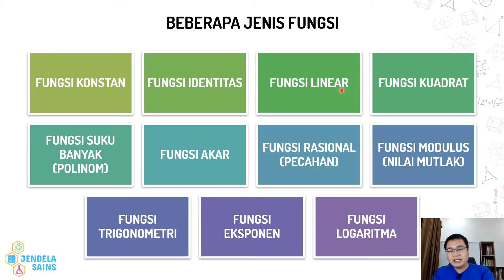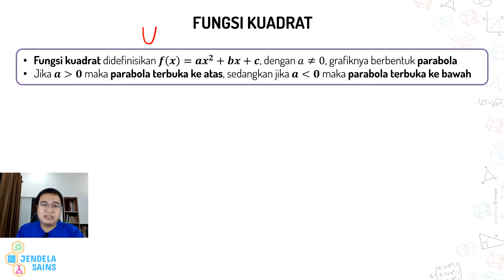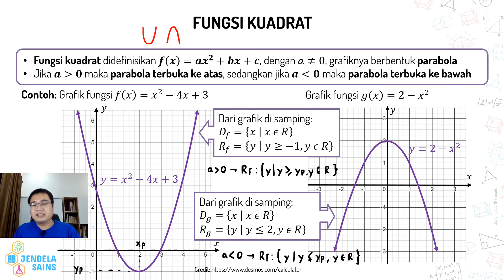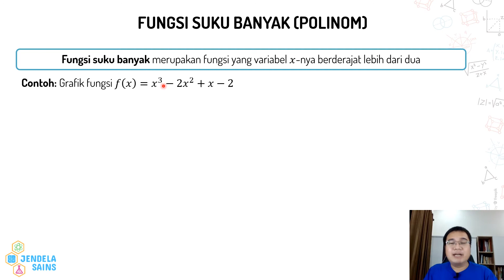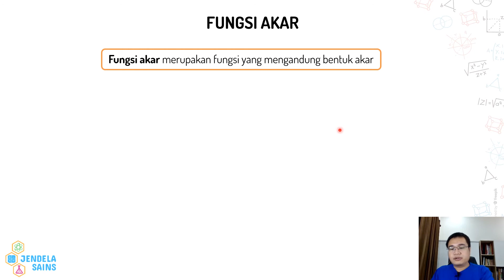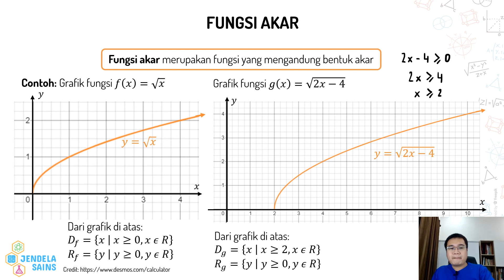Relasi dan Fungsi Matematika Kelas 10 • Part 5: Grafik Fungsi Kuadrat, Fungsi Polinom, Fungsi Akar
Video ini berisi materi Relasi dan Fungsi Matematika Kelas 10, dan di part ini membahas tentang grafik fungsi kuadrat, fungsi suku banyak (polinom), dan fungsi akar, serta menentukan domain dan range dari grafik tersebut. Semuanya dibahas detail di video ini, dilengkapi dengan contoh soal beserta pembahasannya. Jadi pastikan tonton terus video ini dari awal sampai akhir.

00:00 Intro
00:25 Outline Beberapa Jenis Fungsi
00:41 Fungsi Kuadrat
05:18 Fungsi Suku Banyak (Polinom)
06:59 Fungsi Akar

Relasi dan Fungsi Part 3 - Daerah Asal (Domain), Daerah Kawan (Kodomain), Daerah Hasil (Range), dan Sifat-Sifat Fungsi (Fungsi Surjektif, Fungsi Injektif, dan Fungsi Bijektif)

Relasi dan Fungsi Part 6 - Grafik Fungsi Rasional, Fungsi Mutlak, Fungsi Sinus dan Fungsi Cosinus

Relasi dan Fungsi Part 7 - Grafik Fungsi Tangen, Fungsi Eksponen, dan Fungsi Logaritma

Relasi dan Fungsi Part 8 - Domain dan Range Alami Fungsi

Relasi dan Fungsi Part 9 - Domain dan Range Alami Fungsi (Contoh Soal 1-3)

Relasi dan Fungsi Part 10 - Domain dan Range Alami Fungsi (Contoh Soal 4-5)

Relasi dan Fungsi Part 11 - Fungsi Periodik

Relasi dan Fungsi Part 12 - Fungsi Sepotong-Sepotong (Piecewise Function)

Relasi dan Fungsi Part 13 - Fungsi Genap dan Fungsi Ganjil

Relasi dan Fungsi Part 14 - Fungsi Induk (Parent Function)

Relasi dan Fungsi Part 15 - Fungsi Genap dan Fungsi Ganjil (Contoh Soal)

Relasi dan Fungsi Part 16 - Menggambar Grafik, Menentukan Domain dan Range Fungsi Linear

Relasi dan Fungsi Part 17 - Menentukan Domain dan Range Fungsi Linear (Contoh Soal)

Relasi dan Fungsi Part 18 - Menggambar Grafik, Menentukan Domain dan Range Fungsi Kuadrat

Relasi dan Fungsi Part 19 - Menentukan Domain dan Range Fungsi Kuadrat (Contoh Soal)

Relasi dan Fungsi Part 20 - Fungsi Rasional dan Asimtot

Relasi dan Fungsi Part 21 - Cara Menentukan Asimtot Pada Fungsi Rasional

Relasi dan Fungsi Part 22 - Fungsi Rasional Bentuk 1 (Linear/Linear)

Relasi dan Fungsi Part 23 - Fungsi Rasional Bentuk 1 (Linear/Linear) (Contoh Soal)

Relasi dan Fungsi Part 24 - Fungsi Rasional Bentuk 2 (Linear/Kuadrat) dan Titik Ekstrim Fungsi Rasional

Relasi dan Fungsi Part 25 - Fungsi Rasional Bentuk 2 (Linear/Kuadrat) (Contoh Soal)

Relasi dan Fungsi Part 26 - Fungsi Rasional Bentuk 3 (Kuadrat/Linear)

Relasi dan Fungsi Part 27- Fungsi Rasional Bentuk 3 (Kuadrat/Linear) (Lanjutan)

Relasi dan Fungsi Part 28 - Fungsi Rasional Bentuk 4 (Kuadrat/Kuadrat)

Relasi dan Fungsi Part 29 - Fungsi Rasional Bentuk 4 (Kuadrat/Kuadrat) (Lanjutan)

Relasi dan Fungsi Part 30 - Operasi Aljabar Fungsi

Relasi dan Fungsi Part 31 - Komposisi Fungsi

Relasi dan Fungsi Part 32 - Komposisi Fungsi (Contoh Soal 1)

Relasi dan Fungsi Part 33 - Komposisi Fungsi (Contoh Soal 2-3)

Relasi dan Fungsi Part 34 - Komposisi Fungsi (Contoh Soal 4-5)

Relasi dan Fungsi Part 35 - Invers Fungsi

Relasi dan Fungsi Part 36 - Menentukan Invers Fungsi

Relasi dan Fungsi Part 37 - Invers Fungsi (Contoh Soal 2-5)

Relasi dan Fungsi Part 38 - Invers Fungsi (Contoh Soal 6-7)

Relasi dan Fungsi Part 39 - Hubungan Komposisi dan Invers Fungsi

Relasi dan Fungsi Part 40 - Hubungan Komposisi dan Invers Fungsi (Lanjutan Contoh Soal 1)

Relasi dan Fungsi Part 41 - Hubungan Komposisi dan Invers Fungsi (Contoh Soal 2-3)

Relasi dan Fungsi Part 42 - Hubungan Komposisi dan Invers Fungsi (Contoh Soal 4-5)